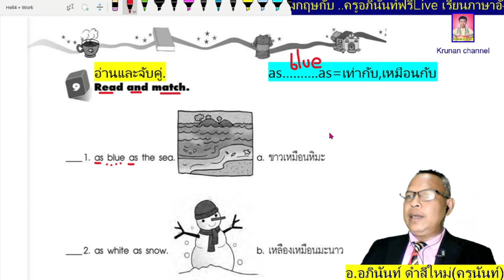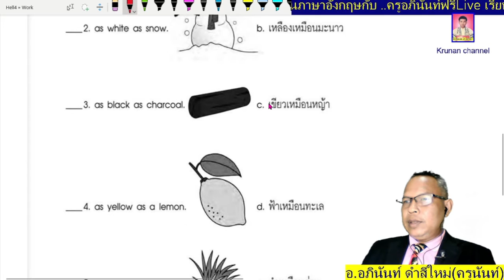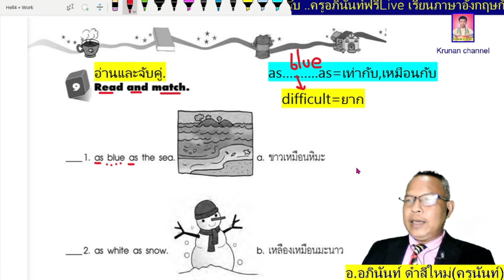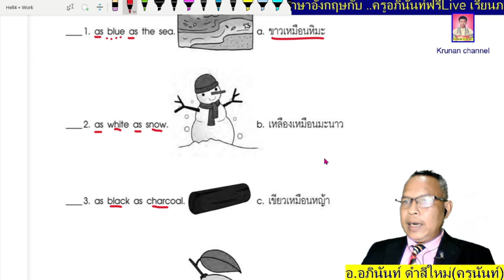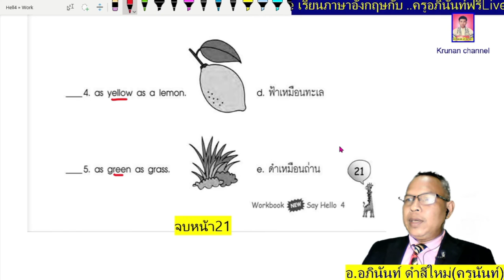ภาษาอังกฤษป.4 New Say Hello4 หน้า21 ( Workbook )